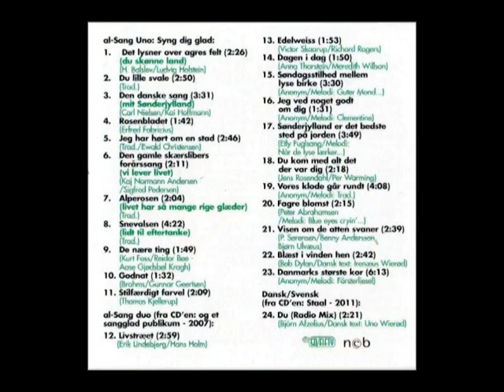al-Sang Uno & glade gæster: Syng Dig glad!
CD med 23 danske sange (over 1 times musik) optaget "live" v/al-Sang-arrangementer i Sønderjylland - her lidt lydklip fra forskellige af sangene
Uno Wierød: Sang & guitar (+ harmonika) samt på nogle numre Jan Busk: Sang, kor, guitar & Ebbe Egeriis: Bas